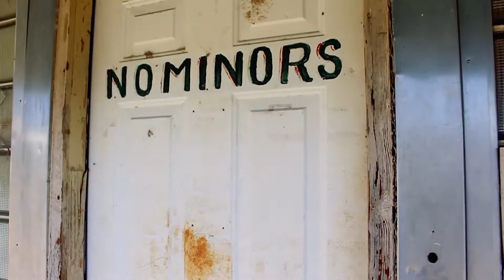"Frugal Preservation" - John Knotts in Spavinaw, OK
A Cherokee artist, jewelry maker, and antique dealer, John Knotts is a man who devotes himself wholly to his passions.  One of those passions happens to be preserving the small town where he has settled and since taken responsibility for much of the town's crumbling architecture.

A hidden treasure of the Arts and Crafts movement, the town grew into a tourist destination during the 1930s thanks to the nearby Spavinaw Lake.  When other lakes appeared with looser restrictions the business went away, leaving behind this sleepy town steeped in history.

John now struggles to keep these buildings upright, hoping to preserve the town's legacy for new life to flow in.